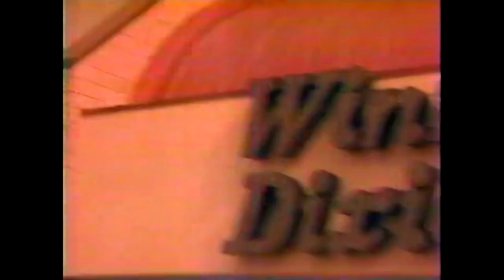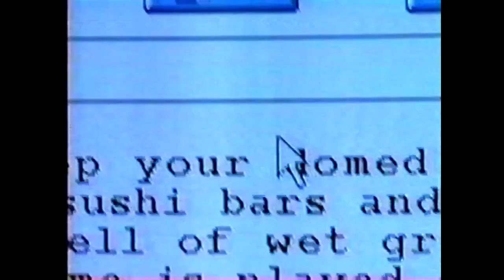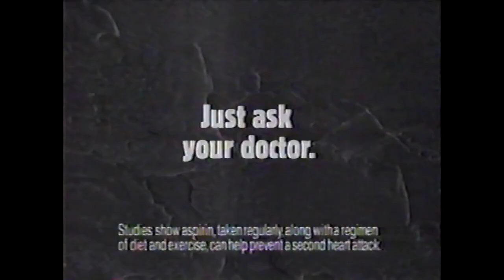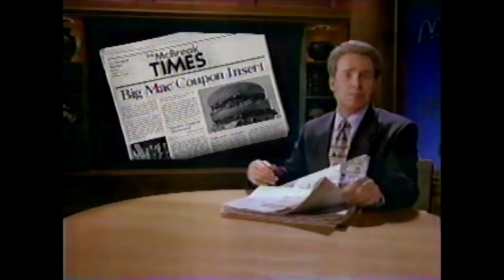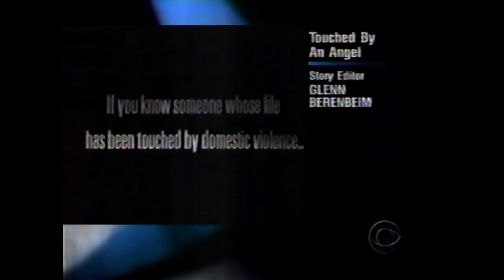WDBJ-7 (CBS) Commercial Breaks, April 1996 part 1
During "Touched By an Angel"